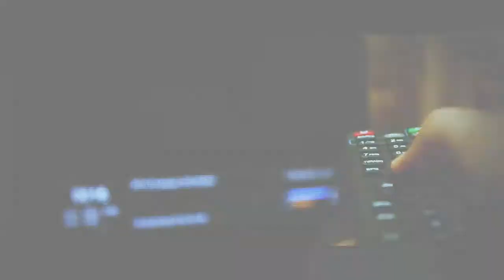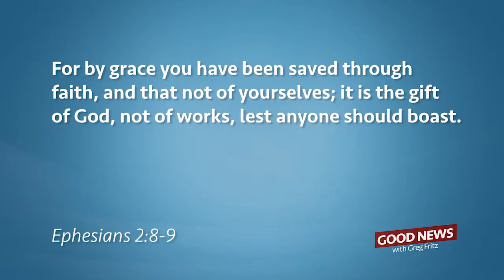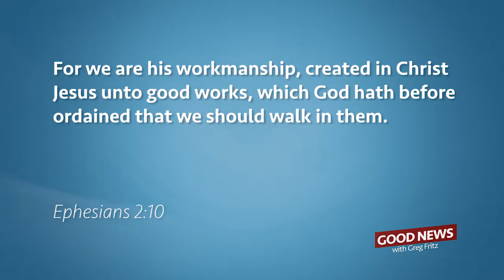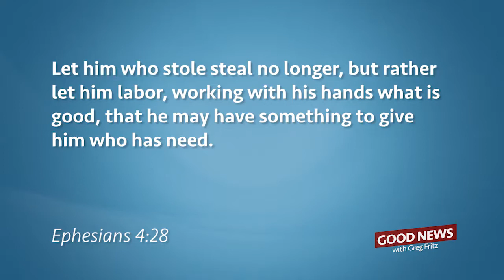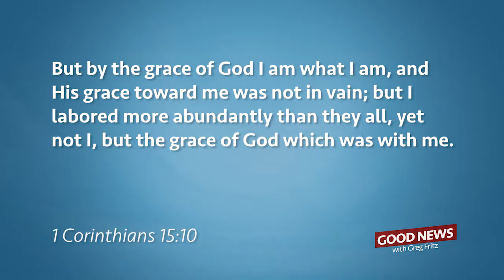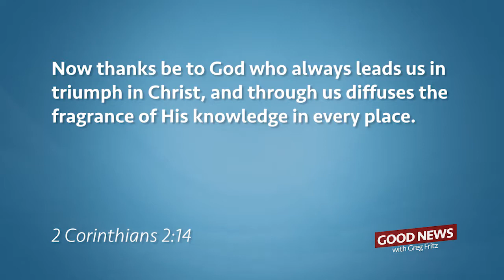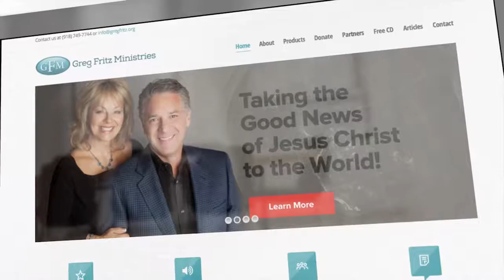Episode 171: What Does God Want?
God wants something for you that is above and beyond natural living! Find out more on this episode of Good News.